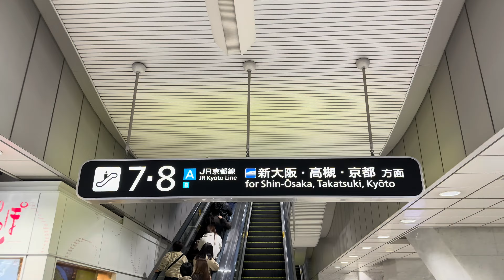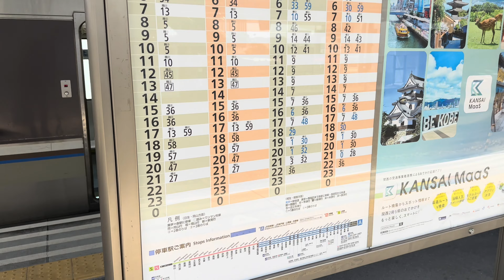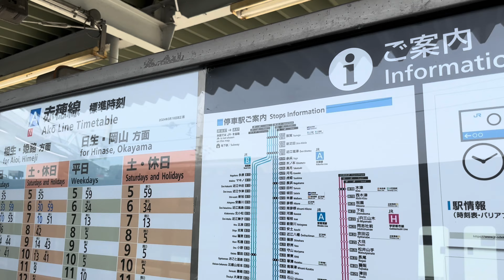新快速【JR WEST】大阪〜播州赤穂に乗車してきました(前面展望)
京阪神間を早く安く移動でき抜群の利便性を誇るJR西日本の新快速で大阪駅〜姫路に乗車しました。

姫路からは普通列車で播州赤穂駅にも乗車しました。

※新快速は、ほぼ特急なのに追加料金は不要で乗車できます

・全席指定車両のAシートには追加料金が必要です。

・西明石〜加古川の区間は乗務員さんがいて前面展望は早送りになってます。

・姫路から先はダイジェストになっております。

0:00 大阪駅(オープニング)

0:37 大阪駅〜尼崎駅(前面展望)
6:01 尼崎〜芦屋駅(前面展望)
12:56 芦屋駅〜三ノ宮駅(前面展望)
20:22 三ノ宮駅〜神戸駅(前面展望)
22:59 神戸駅〜明石駅(前面展望)
34:54 明石駅〜西明石駅(前面展望)
37:52 西明石駅〜加古川駅(2倍速前面展望)
42:40 加古川駅〜姫路駅(前面展望)
52:37 姫路駅〜相生駅(前面展望)

58:15 相生駅〜播州赤穂駅(前面展望)
1:06:15 播州赤穂駅/赤穂化成ハーモニーホール
1:08:40 播州赤穂駅〜相生駅(ダイジェスト)
1:15:07 網干総合車両所や大阪駅までのダイジェスト